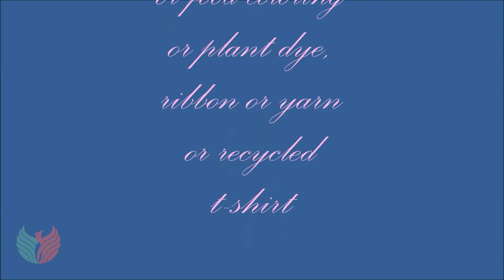Fairy Maypole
A family activity for moments when you have to stay at home.
Please enjoy this short film showing you how to make a miniature maypole out of branches, twigs, ribbons, yarn and a recycled t-shirt.
Have fun!